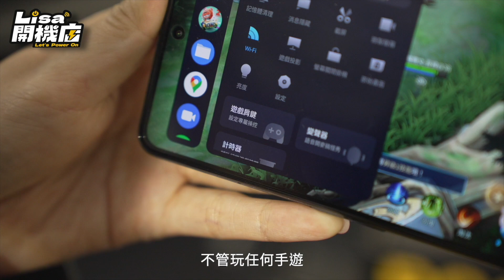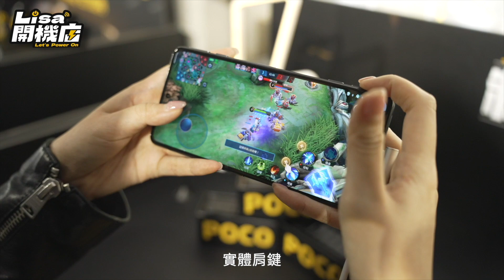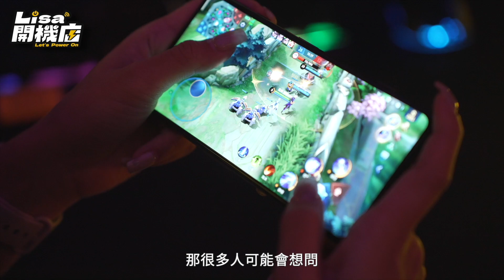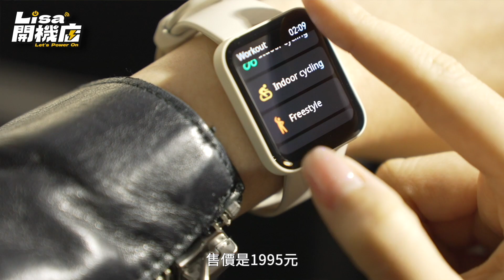POCO F4 GT 超高性價比電競手機 全色系、售價、規格一次看 / POCO Watch也來了！｜韻羽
POCO F4 GT正式在台灣上市，共有破曉黃、星爵銀、隱士黑三色，配有磁動力彈出肩鍵、RGB呼吸燈等滿滿電競元素，4700mAh電量、120W快充、6.67吋AMOLED 120hz螢幕，2萬元有找售價，真的算是規格很有競爭力的一款電競手機阿！

商業案合作：
Ben